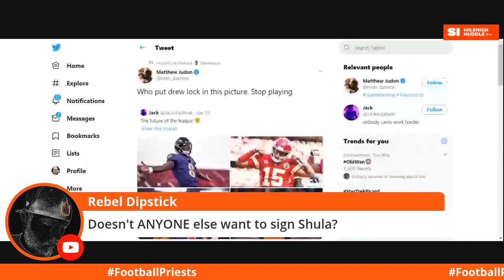Mailbag: Mike Shula Arrives in Denver | Huddle Up Podcast Live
Chad Jensen and Zack Kelberman analyze Mike Shula's arrival to Dove Valley to interview with Vic Fangio. The fellas also answer listener/viewer questions in this week's Mile High Mailbag.